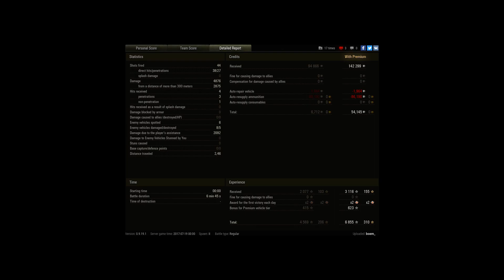quickybaby 2077 base xp,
Player: boem_ [RGT]

with still 9 tanks alive in the end, it was a pretty decent xp game :P